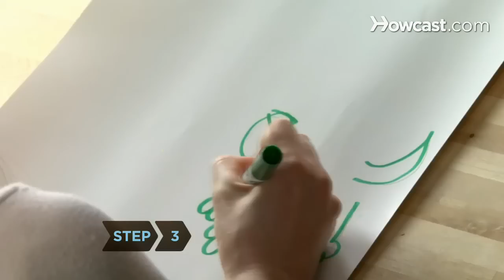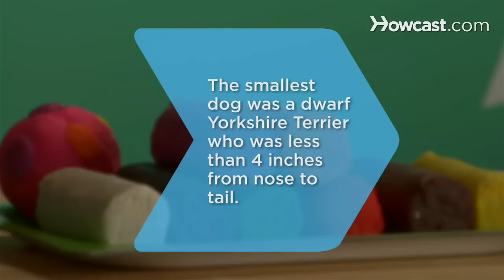How to Make Clay Animals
Like these Kid's Activites !!!

Bored with rolling out plain old snakes? Here's a fun way to make a whole menagerie of critters with clay and poster board.

Step 1: Shape body
You can make any animal you like, of course, but let's start with a dog. Take a handful of clay and shape it into a ball for the dog's body.

Step 2: Make spots
Use a different-colored clay to make spots for the dog's body.

Step 3: Draw features
On the poster board, draw and color the dog's features.

Step 4: Cut out body parts
Cut out the cardboard body parts.

Tip
If you make body parts for several different animals, you can mix and match them to create a brand new species!

Step 5: Stick pieces into clay
Stick the cardboard pieces into the clay and bark "hello" to your new friend. Ruff, ruff!

The smallest dog ever known to live was a dwarf Yorkshire Terrier who was only 3.75-inches from nose to tail, and 2.8-inches tall.